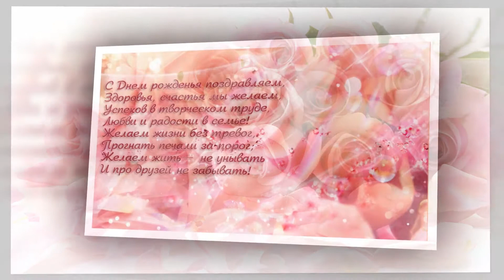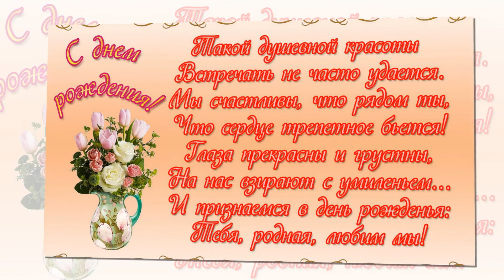Галя, поздравляю с ЮБИЛЕЕМ!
Большой юбилей у подруги. Хочется порадовать её приятными воспоминаниями о прошедших годах, вспомнить друзей.   Используется Весёлая музыка и музыка из фильма "Цыган" Поля Мориа "Встреча".